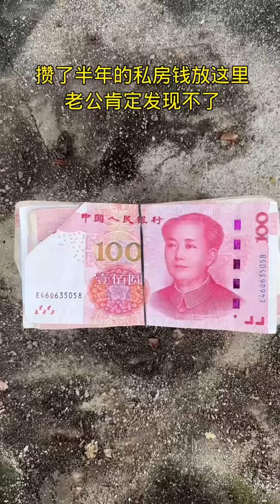Is this how the game works? | New Funny and Fail Videos 2024 | Part30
Hello everyone, welcome to the official channel of [Comical Swallow]
Thank you family for your support and company🌹🌹🌹
Xiaohua will always work hard to make jokes and never forget his original intention
Hope it can bring you
Happy and joy❤️